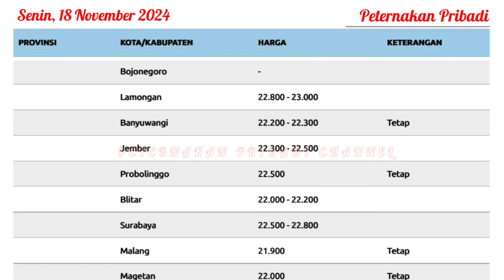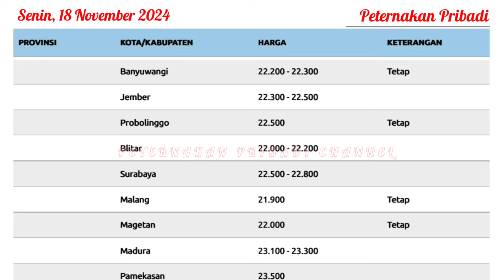UPDATE HARGA TELUR AYAM RAS HARI INI, SENIN 18 NOVEMBER 2024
Referensi harga telur ayam ras hari ini, Senin 18 November 2024